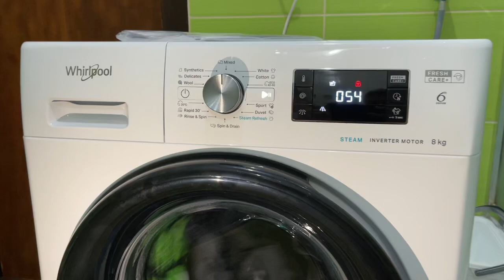Whirlpool FreshCare+ 6th Sense Mixed 40°C Amazing Wash Action